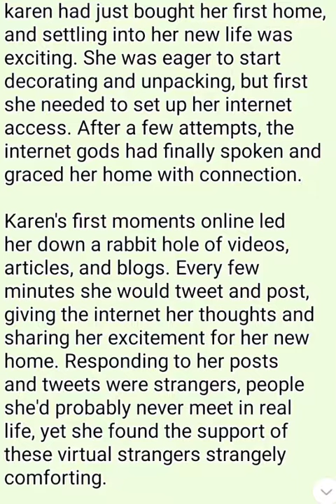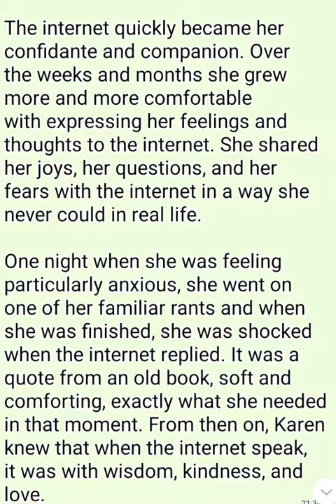WHEN THE INTERNET SPEAK == KUTTY STORY ==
== KUTTY STORY  ==